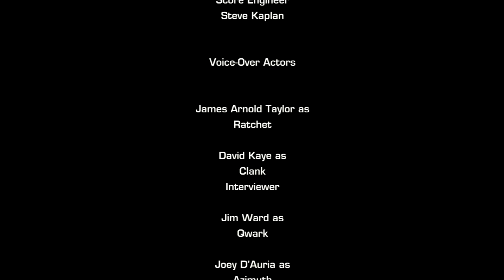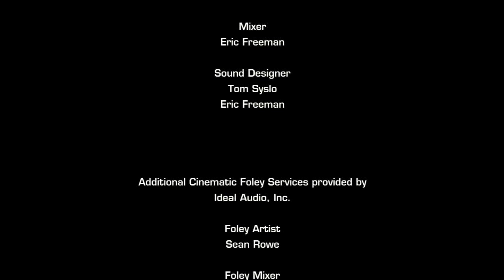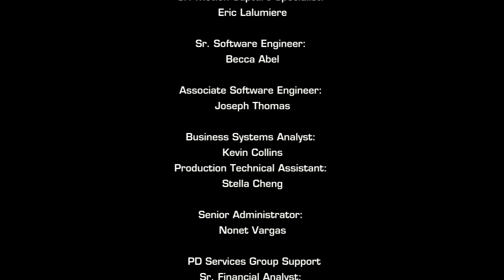RATCHET & CLANK Atrapados en el Tiempo #11 FINAL increible!